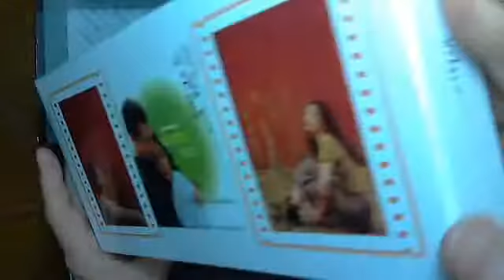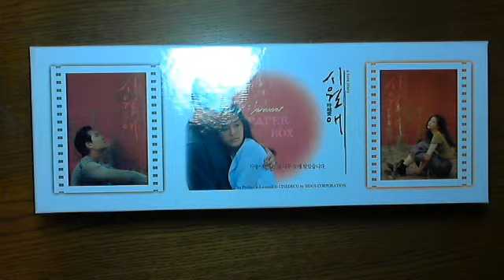イルマーレ 時越愛 紙箱セット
イ・ジョンジェ チョン・ジヒョン

新品ですが多少の折れ、きれ　傷みがある場合がありますのでご理解頂きますようお願いいたします。
経年劣化の日焼けによる多少の色変化があります